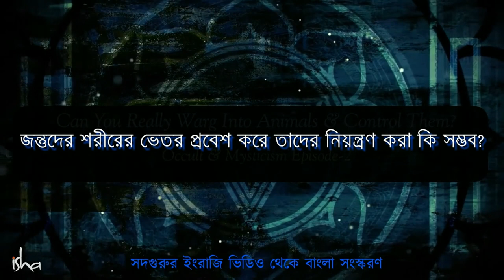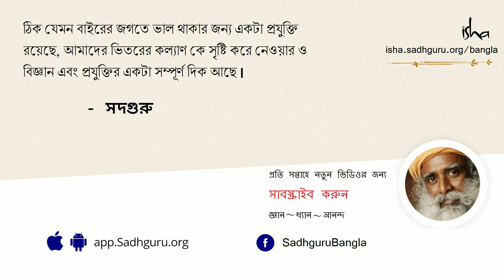তান্ত্রিকেরা কি পশুর শরীরে প্রবেশ করতে পারে? | Can You Enter Into Animals Bodies & Control Them?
কিছু কিছু তান্ত্রিক পদ্ধতির সাহায্যে মানুষের পক্ষে পশু-শরীরে প্রবেশ করা এবং তা নিয়ন্ত্রন করা সম্ভব। এই বিষয়টি নিয়ে আলোচনা করতে গিয়ে সদগুরু এই ধরনের কাজে যে কত ঝুঁকি এবং বিপদ আছে তাও আলোচনা করেছেন।